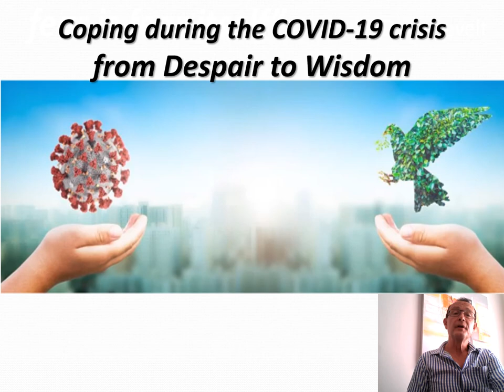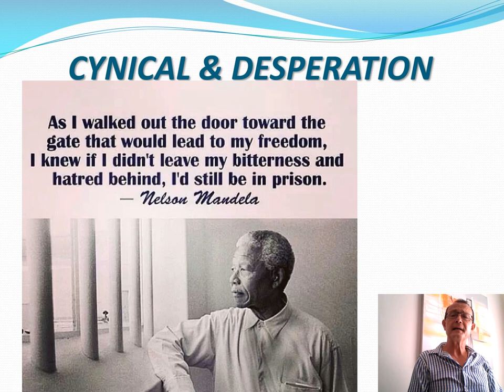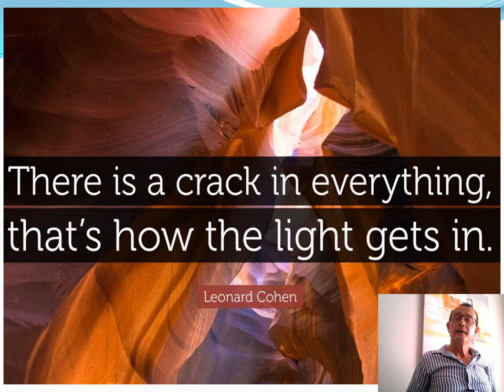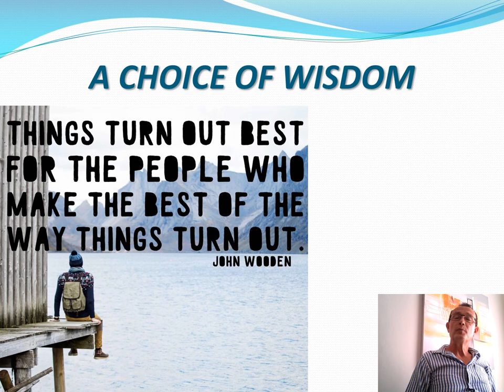COVID 19 From Despair to Wholeness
This Video, utilizing principles of developmental psychology, is about avoiding despair in times of adversity like the COVID-19 crisis and explain how to rather grow into wisdom and wholeness.
Keywords: Paradox. Polarities. Uniting opposites.Mandala. Yin Yang. The words of St Paul, Nelson Mandela and John Wooden.
Pieter du Plessis is a registered clinical psychologist in Pretoria, Gauteng Province,  South Africa.